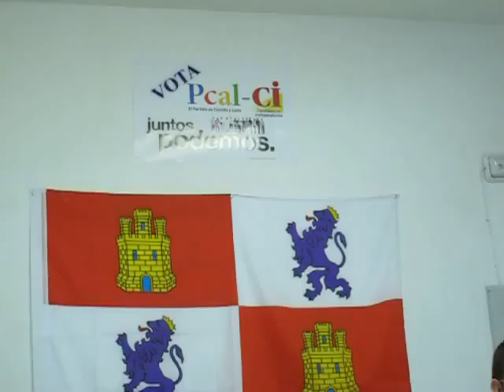pcal sede 1